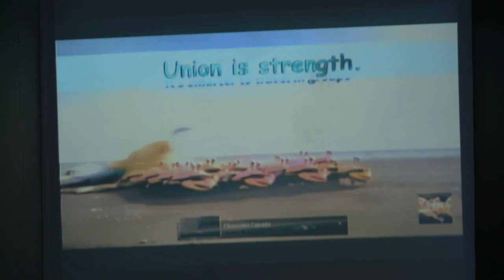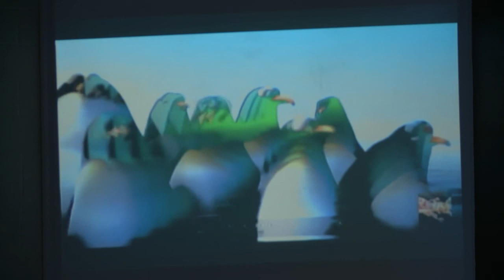Mardi 9 avril 2013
L'unité: La clé du surnaturel par P. Mathieu Turpin